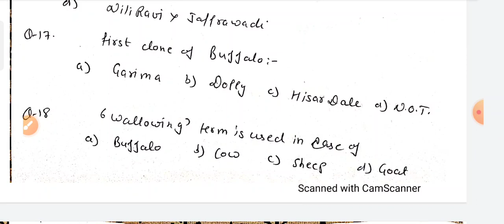LPM COW AND BUFFALO BREEDS USEFUL FOR VLDA LSA VLI VI AVFO